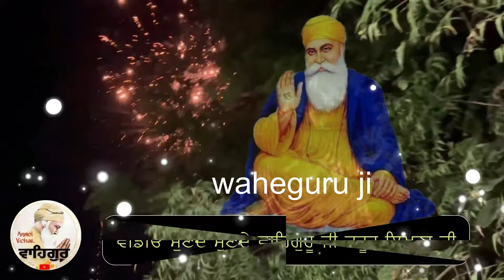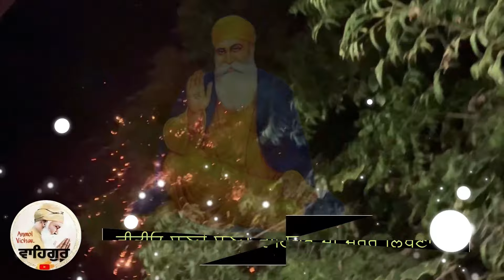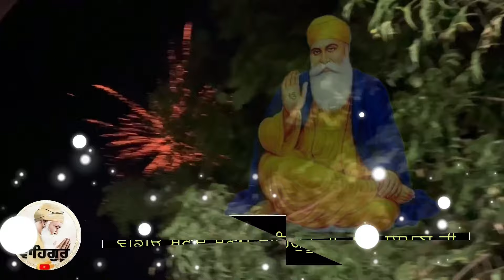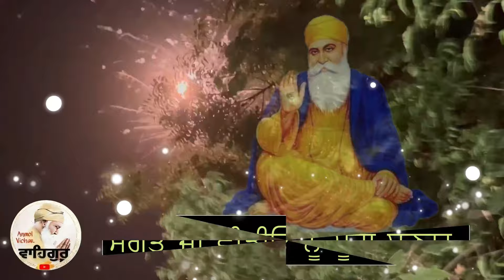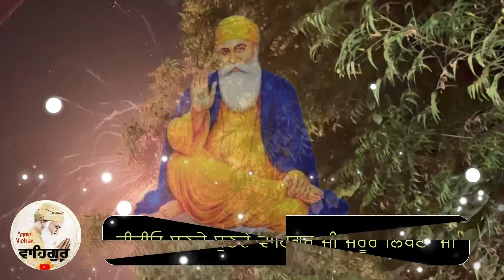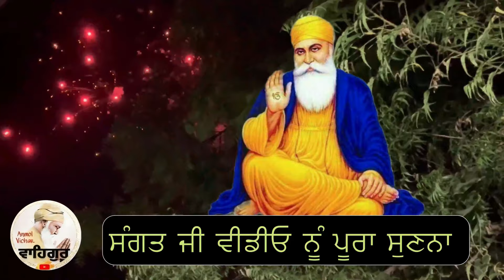ਜੇ ਅਰਦਾਸਾਂ ਕਰਕੇ ਥੱਕ ਚੁੱਕੇ ਓ ਤਾ ਕੱਲ ਤੋਂ ਇਹ ੧ ਪਾਠ ਇੰਝ ਕਰੋ ਫਿਰ ਦੇਖਣਾ ਜੋ ਭਾਗ ਵਿਚ ਨਹੀਂ ਲਿਖਿਆ ਓ ਵੀ ਮਿਲੇਗਾ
ਅੰਮ੍ਰਿਤਵੇਲੇ ਦੀ ਤਾਕਤ ਵੇਖਣੀ ਤਾ ਅੰਮ੍ਰਿਤਵੇਲੇ ਉੱਠਣ ਵਾਲੇ ਆਹ 4 ਕਦੇ ਨਾ ਕਰਨ

ੴ
ਸਤਿਨਾਮੁ
ਕਰਤਾ ਪੁਰਖੁ
ਨਿਰਭਉ ਨਿਰਵੈਰੁ
ਅਕਾਲ ਮੂਰਤਿ
ਅਜੂਨੀ ਸੈਭੰ
ਗੁਰਪ੍ਰਸਾਦਿ ॥
॥ ਜਪੁ ॥

motivational story,
sant story,
sadhu story,
guru sikheyavn,
guru gyaan,
motivational speech,
motivational katha,
motivational video,
postive thought punjabi,
anmol vichar,
amritvela vichar,
amritvele de shabad,
shabad kirtan,
shabad vichar,